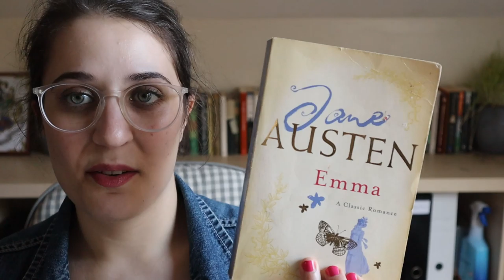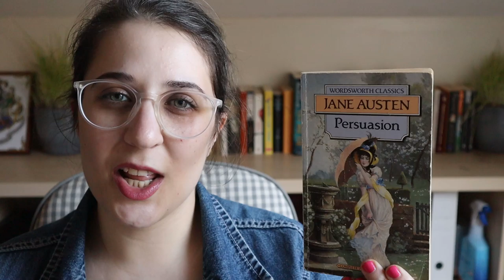Where to Start With Jane Austen [CC]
In this video, I introduce Jane Austen's main six novels and recommend some that are great to start with if you're new to her works.